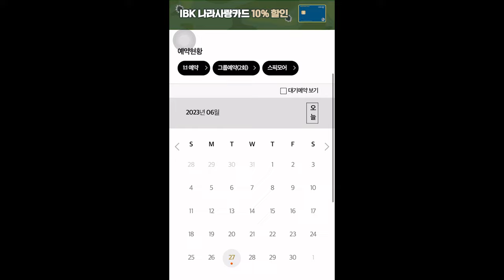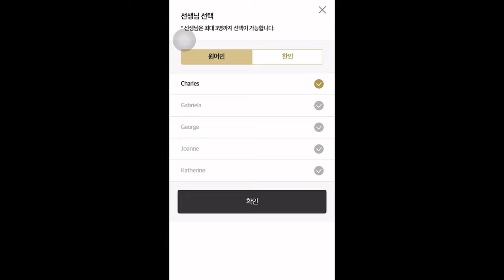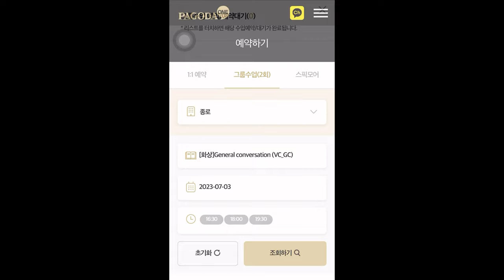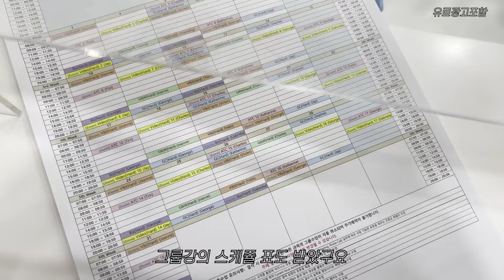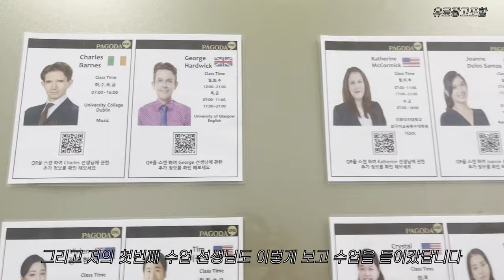종로 파고다원수강후기 / 일대일회화 해외(필리핀 , 호주)어학원 vs 한국 파고다원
저는 호주 , 필리핀에서 어학원을 다녀봤는데 한국에서는 다녀본적이 없어서 궁금하기도하고 코로나 이후 영어 쓸일이 없어 영어실력이 점점 떨어지는거같아 다시 공부하고싶어 찾아갔답니다

종로는 파고다 건물이 굉장히 크게있어서 주차도 가능하고
선생님들도 좋았어요::)